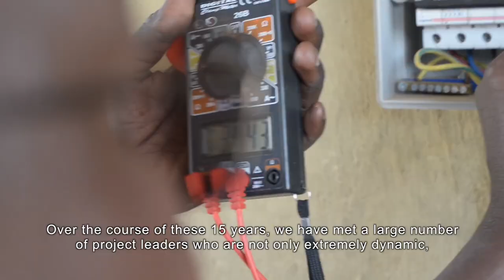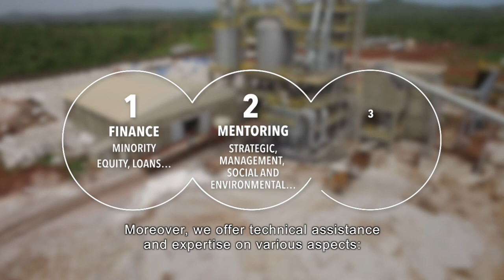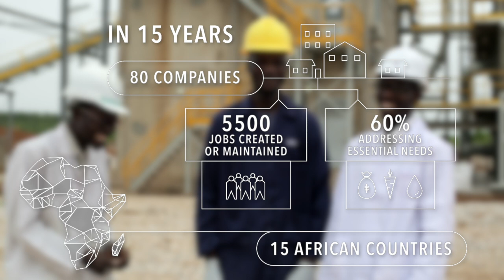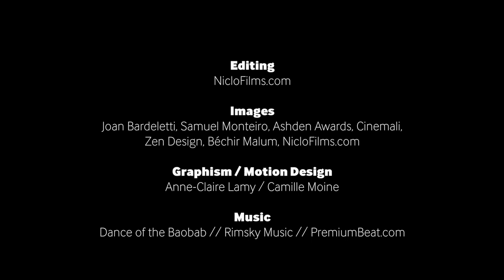I&P: Supporting African Entrepreneurs for 15 years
In 2017 Investisseurs & Partenaires (I&P) is celebrating fifteen years of impact investing in Africa.  I&P provides capital, technical and strategic support to meet the growth needs of African Small and Medium Businesses. The team develops long term partnerships with entrepreneurs, sharing management expertise and knowledge that is useful for improving business strategy, structuring, and success